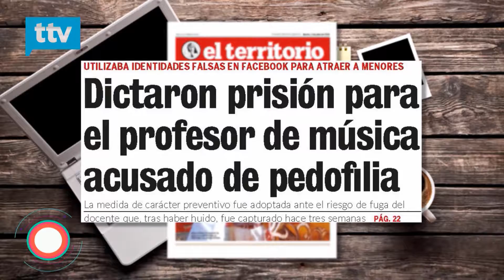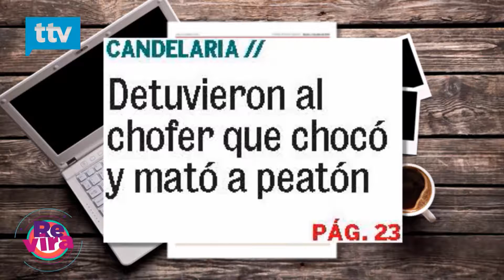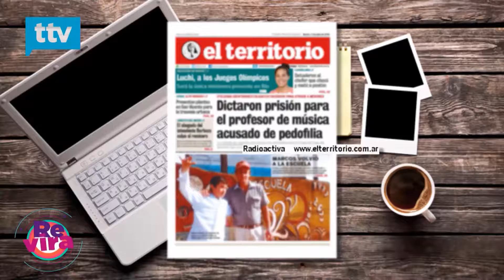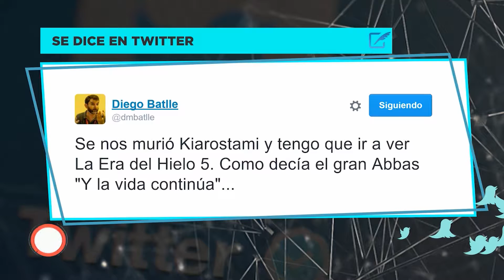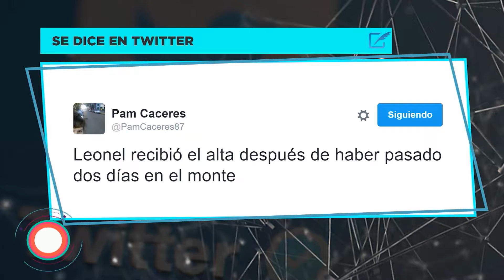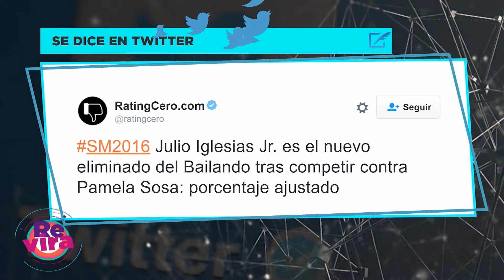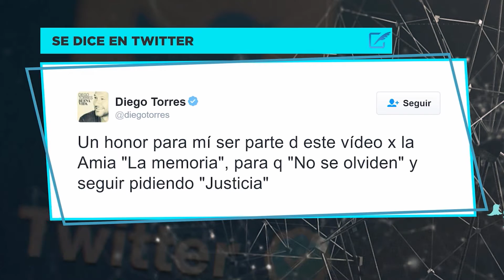Comienzo del martes con la mejor onda y toda la info - Revirados 261 Bloque 1